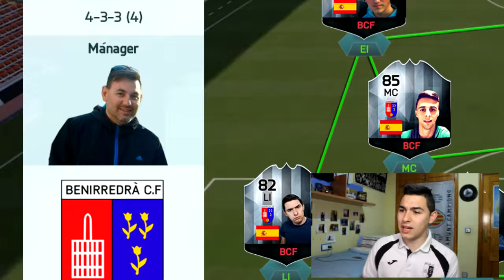¡Mi EQUIPO de la VIDA REAL en FUT DRAFT! BENIRREDRAFT | Gandia10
Muy buenas a todos! Hoy os traigo al canal un FUT DRAFT del BENIRREDRA, mi equipo de fútbol donde yo juego. Es algo que hago con mucha ilusión, espero que os guste, y si tenéis alguna idea de más FUT DRAFTS así no dudéis en dejármelo en los comentarios ;)

► AMIWITOS :
( GENTE MOLONA )